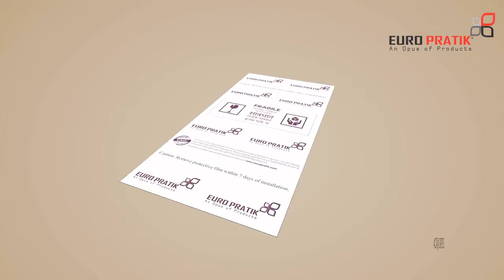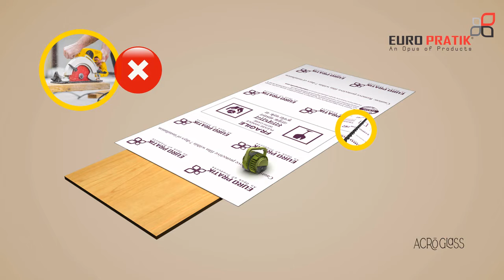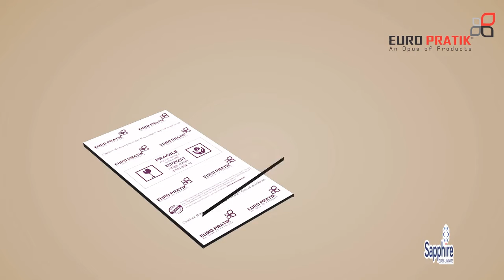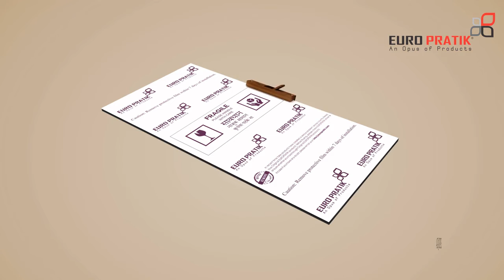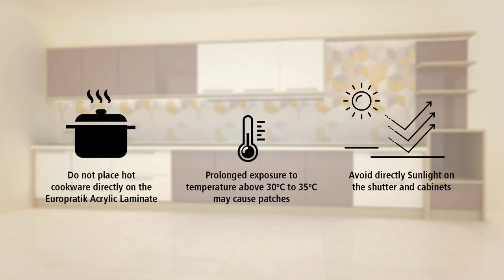Transform your home into a comfortable abode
Euro Pratik presenting Sapphire glass laminates and Acro glass laminates, Transform your home into a comfortable abode with one of the most amazing range of Laminates.

Visit Uro Veneer World, #339/1, Gala House, Opp. Satellite Bus Stand, Mysore Road, Bapujinagar, Bangalore - 560026
or
#125, Gala Square, Ground Floor, R.V. Road, Near Lalbagh West Gate, V.V. Puram, Bangalore - 560004